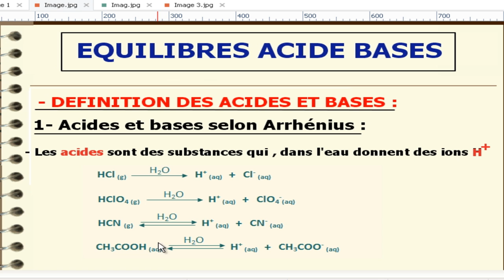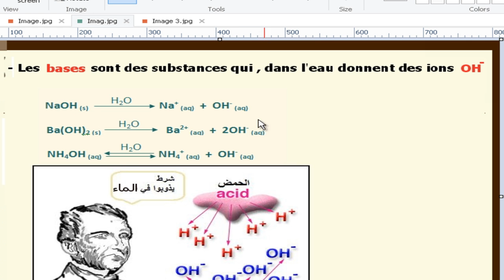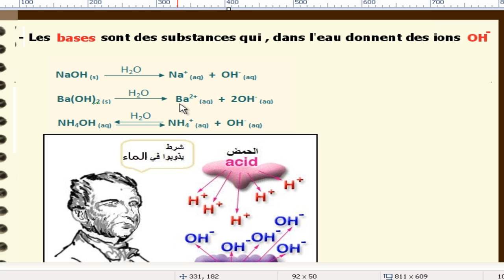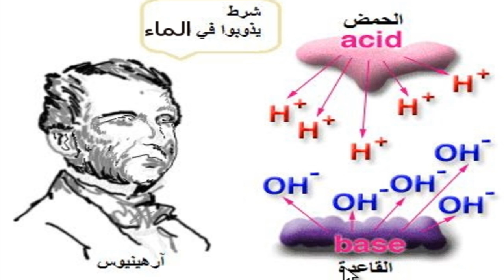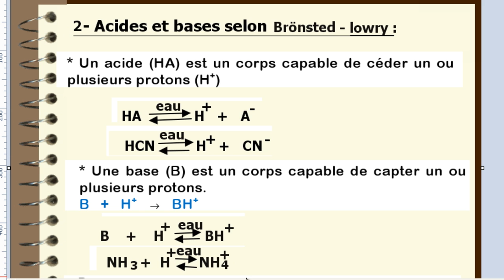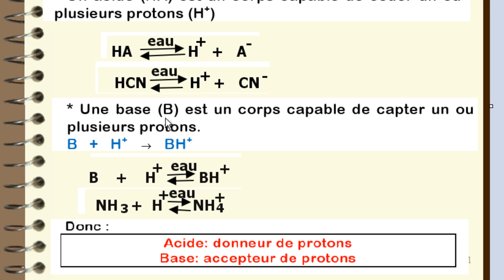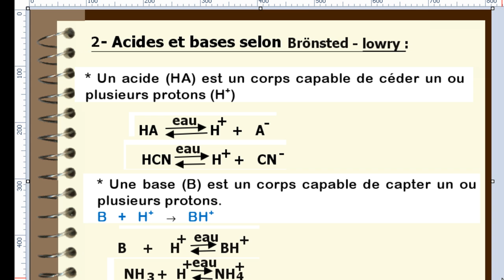cours chimie des solutions-acide et base selon bronsted-lowry et arrhénius-smpc/s2 partie#8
YOUNES KARSSI
N° Compte CIH BANK    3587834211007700
-acide et base selon bronsted-lowry et arrhénius